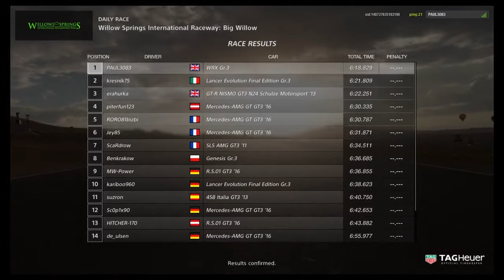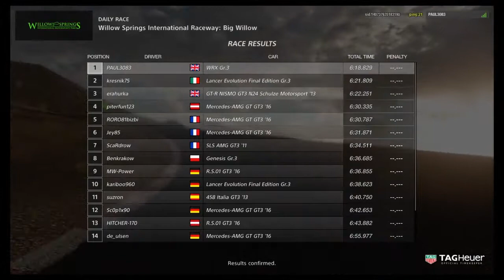My 1st WIN on GT Sport closed beta Subaru WRX STI Gr.3 Willow Springs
Online multiplayer closed beta